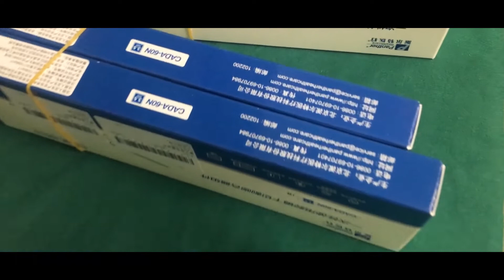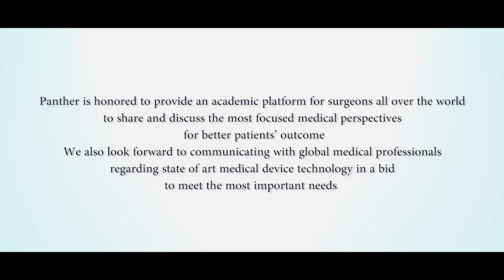Panther Healthcare 2nd International Master Class Thoracic surgery 2018